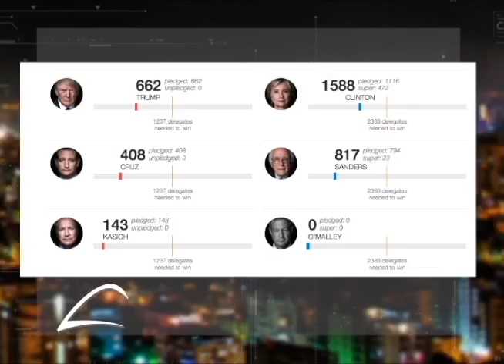LILIAN PAGAN DIRECTORA DE ASISA Y SU PRONOSTICO DE LAS ELECCIONES 2016 (LENIS GARCIA OPINIONES)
Analizamos la importancia de las encuestas durante los procesos electorales, junto a nuestra invitada de la semana la Directora de la firma encuestadora ASISA, Lilian Pagán. Lilian Pagán es Directora de Asisa Research Group, Maestra, Académica, Psicóloga.